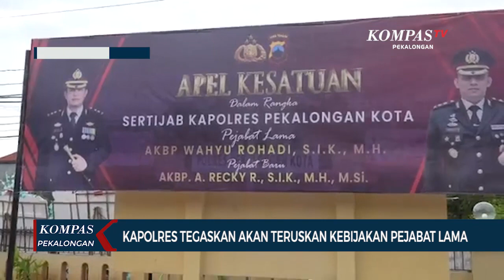Serahterima Jabatan Kapolres Pekalongan Kota: Penyambutan Kedatangan Baru dan Pelepasan dengan Vespa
PEKALONGAN, KOMPAS.TV - Jabatan Kapolres Pekalongan Kota diserahterimakan di halaman Mapolres pada Rabu siang kemarin. Acara ini diawali dengan penyambutan kedatangan Kapolres baru AKBP Albertus Recky Roberto yang didampingi oleh sang istri dan disambut dengan pedang pora oleh para perwira Polres Pekalongan Kota.

Acara ini diakhiri dengan pelepasan Kapolres lama AKBP Wahyu Rohadi yang meninggalkan Mapolres menggunakan Vespa tua kesayangannya dengan memboncengkan sang istri.

Kapolres baru AKBP Albertus Recky Roberto menegaskan akan meneruskan kebijakan pejabat lama dan akan terus menggalang soliditas ke dalam diantara sesama anggota Polri.

Diharapkan dengan solidnya anggota Polri bisa memberikan pelayanan yang lebih baik kepada masyarakat.